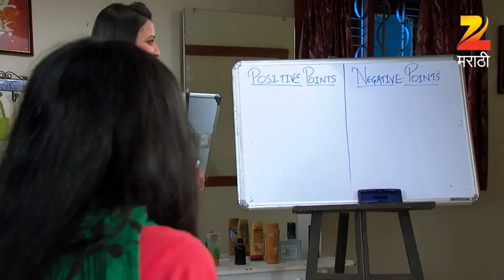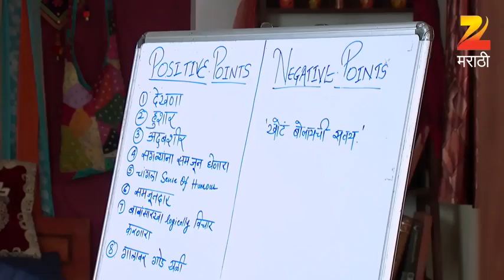Pasant Aahe Mulgi - Marathi Serial - Full Ep - 17 - Resham Prashant,Abhishek Deshmukh - Zee Marathi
Show Name : Pasant Aahe Mulgi
Producer/Star Cast : Resham Prashant,Abhishek Deshmukh,Sanjay Mone,Vijay Mishra,Meghna Vaidya,Resham Shrivardhan

Pasant Ahe Mulgi is about the out-going Urmi and mischievous but sweet, Vasu. Pasant Ahe Mulgi will show us how a match made in heaven will face turmoil on earth when their families come face to face. Vasu’s father has strong religious beliefs, whereas Urmi’s family is a typical middle class family with contemporary thoughts. How will these two families with opposite thoughts come together? Will Vasu’s family like Urmi? Will the matching of minds be enough or will Vasu’s family ask for a girl with a perfect horoscope match for their son?